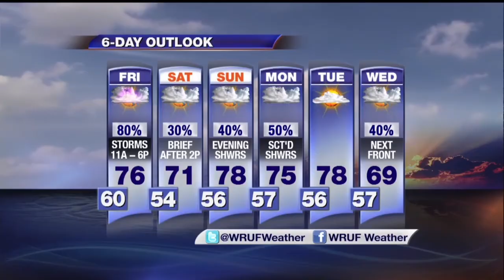WRUF Weather Behind the Scenes, On Both Sides of the Front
UF Meteorologist Jeff Huffman and crew FaceTime'd with a group of future TV stars from Kansas City, Missouri today as they tracked a powerful cold front across the US.  The kindergartners from Southeast Elementary told Jeff they were wearing short-sleeves yesterday, but today it was snowing and sleeting!  While the cold side of that front won't hit us here in Florida, showers and thunderstorms will become likely Friday as it nears.  As you enjoy a behind-the-scenes look at the WRUF Studio, listen closely to when you'll need those umbrellas on your Friday.